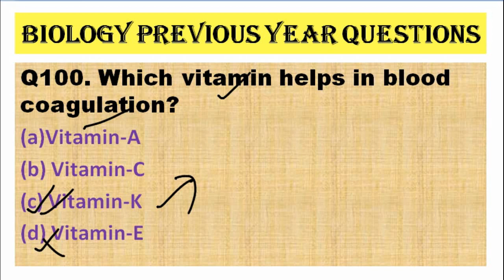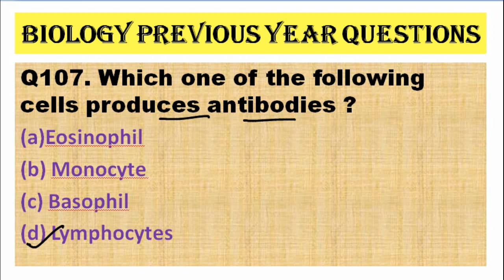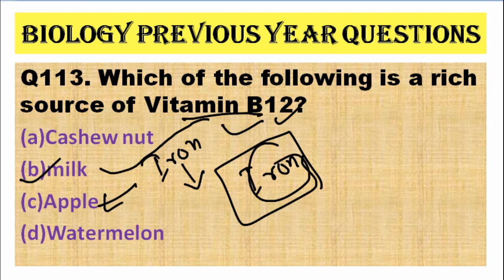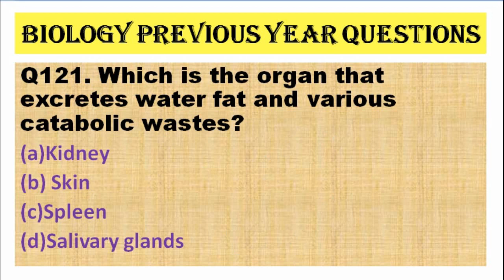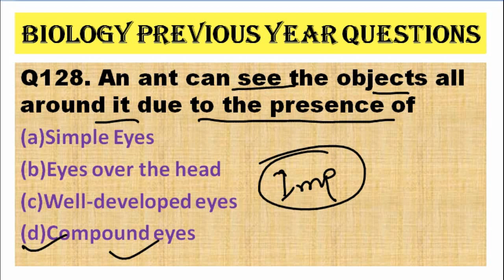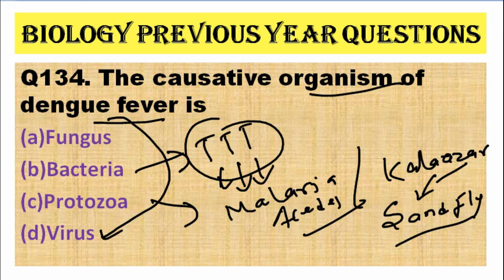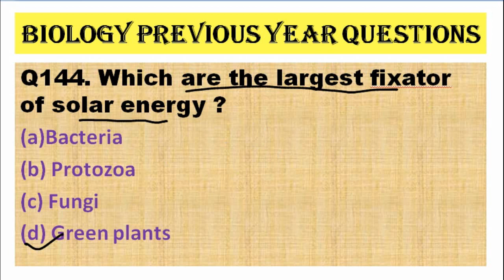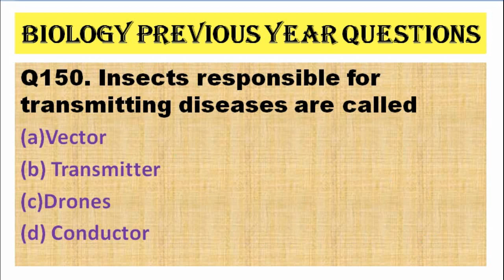Biology Previous Year Question || Railways || SSC CGL || SSC CPO || 50 Question Part-3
Railway ALP, Group-D biology Question, SSC CGL Previous year Question, Biology Previous year question, ssc cgl biology previous year questions,ALL MCQ Biology Asked in SSC CGL From 1999 to 2016, SSC Biology, SSC Biology in hindi,biology in english